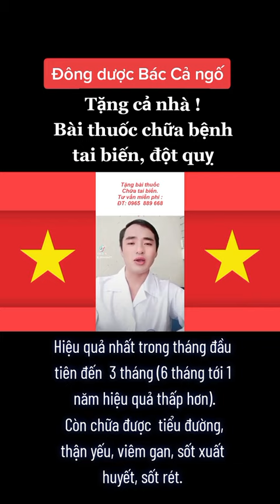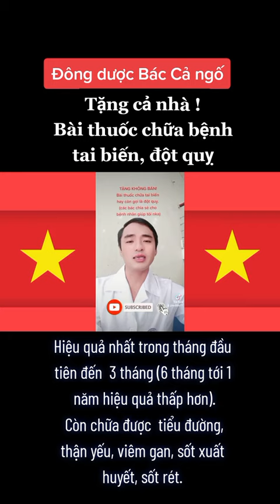Bài thuốc chữa bệnh tai biến đột quỵ